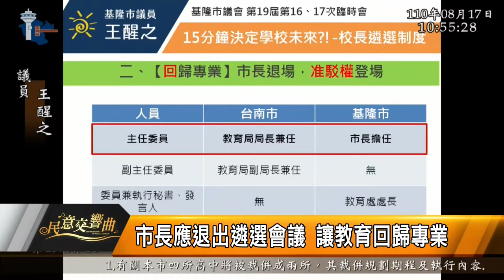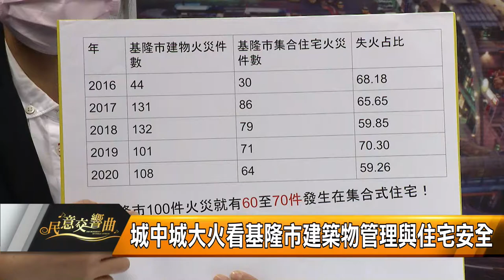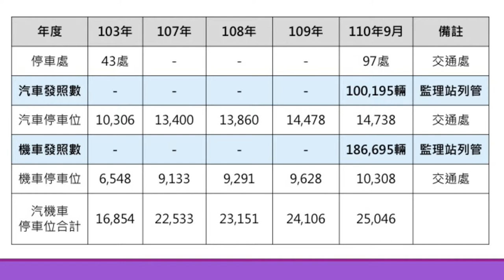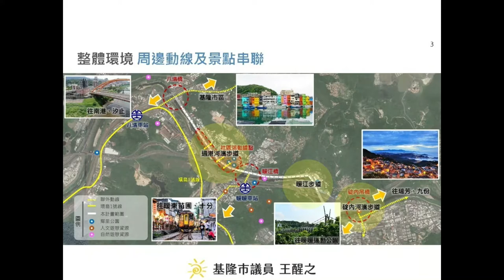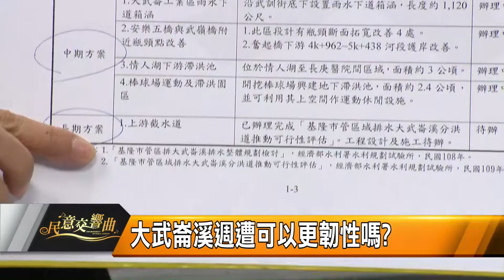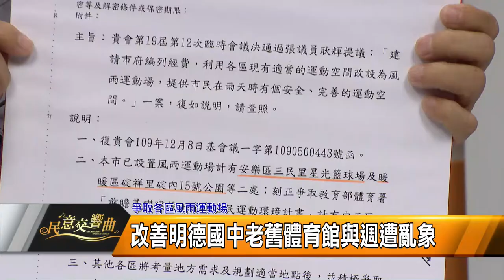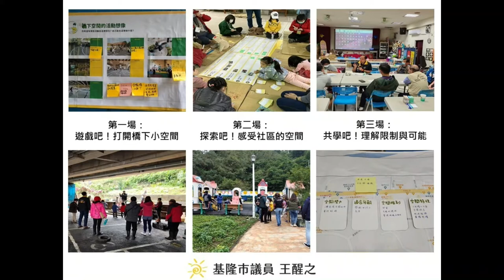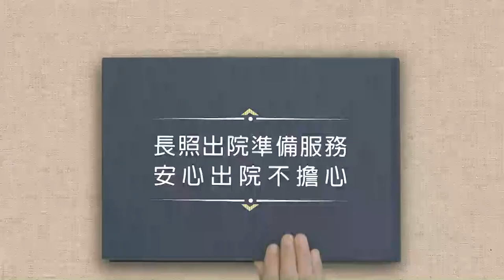2021 1021民意交響曲17-王醒之+張耿輝+陳薇仲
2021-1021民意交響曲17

基隆市政千頭萬緒，如何讓基隆變得更好，監督市政就很重要。在今天的節目中，要帶大家來傾聽地方心聲，找回公平正義，打造幸福生活。

1.市議員 張耿輝
2.市議員 陳薇仲
3.市議員 王醒之

基隆市校長遴選現況
如何落實為學校選出好校長？
城中城大火看基隆市建築物管理與住宅安全
如何兼顧安全與便利 探討停車問題
檢視基隆河自行車道串連 為民爭取高品質環境
大武崙溪周遭可以更韌性嗎？
爭取各區風雨運動場 為民謀福
營造幸福生活空間 探討碇內橋下小公園
一起來關心城市中的樹木！打造綠能生活空間